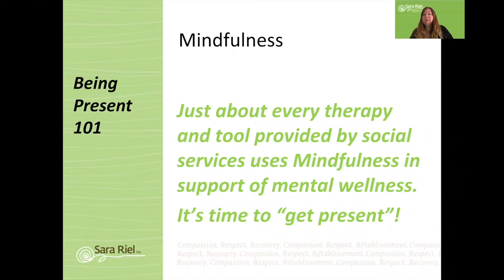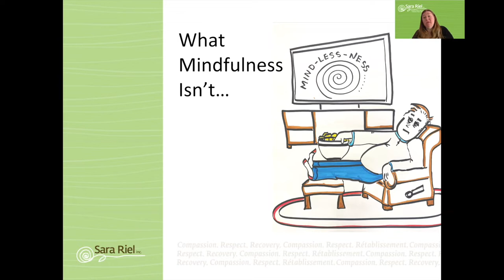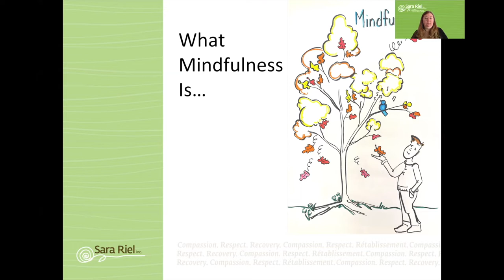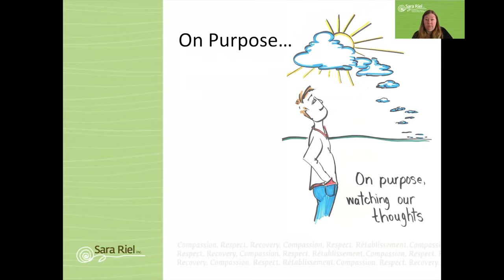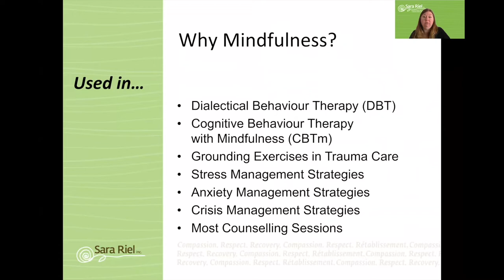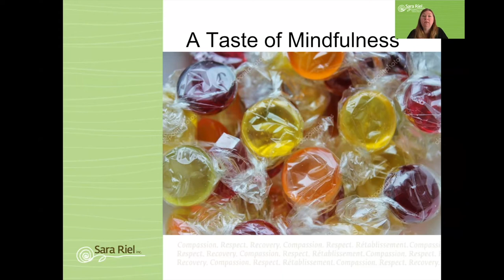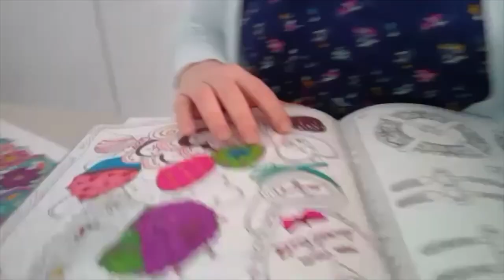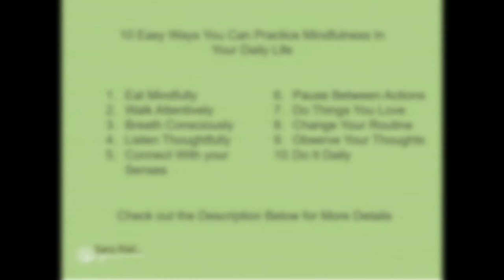Re:Think What You Think About Mindfulness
Re:Think What You Think About Mindfulness through 3 guided- family friendly exercises.  We hope these techniques can be a useful addition to caring for your mental health.

@sarariel1 on instagram and twitter
Sara Riel Inc on Facebook

10 EASY WAYS YOU CAN PRACTICE MINDFULNESS IN YOUR DAILY LIFE

1. EAT MINDFULLY
Focus on the food in front of you – the look and smell. Notice the flavour and texture as you eat.
We often eat like we are on autopilot, so take time to enjoy and notice when you begin to feel full
and satisfied. Removing distractions (turning off the TV or putting your phone on silent) will help consciously.
2. WALK ATTENTIVELY
When out-and-about, pay attention to the movement of your body and your surroundings. Feel your feet connect with and leave the ground. Feel your muscles moving and supporting you. Observe what
is going on around you – the sights, sounds. Be grateful when you see things you never noticed before.
3. BREATHE CONSCIOUSLY
Your breathing occurs naturally and rhythmically. Pay attention to it. As you inhale and exhale, feel it pass through your nose and mouth – feel the movement of your belly and chest. This exercise takes you out of your mind and into your body. You can free yourself from churning thoughts, worries and fears.
4. LISTEN THOUGHTFULLY
Often, when people speak to us, we are too busy planning what to say next, judging what they are saying, or getting lost in thought. Make it a goal to fully listen to what another person is saying to
you, and trust that you will intuitively know the right thing to say next when it's your turn to speak.
5. CONNECT WITH YOUR SENSES
Your senses can be your gateway to the present. Smell the aroma of coffee. See the beauty of flowers. Feel your clothing against your skin. Listen to birds chirping. Taste the rainbow of skittles. Pause to pay attention when a sense is prompted and you may be amazed how much joy and peace they can bring.
6. PAUSE BETWEEN ACTIONS
After completing a task, give yourself a moment, before moving onto a next action. Look at what you have just achieved and honour that. Allow yourself that glow of satisfaction, then pause and clear your mind. You have just “refilled your tank” and should have enough fresh energy to take on the next task.
7. DO THINGS YOU LOVE
We all have certain activities we love doing so much that we can get lost in it – our churning thoughts and worries take a back seat, because we are “in our element”. Whether its cooking, dancing, singing, gardening, writing, painting, walking, swimming or building Ikea furniture. Make time to do it more.
8. CHANGE YOUR ROUTINE
Take a walk in a new neighbourhood, stop at a new coffee shop, try a recipe you've never made before. When you change things up, you automatically become more mindful – simply because there are so many new things. Your senses take over for a short while and can free you from your mind.
9. OBSERVE YOUR THOUGHTS
You are not your thoughts – you are the observer of your thoughts. Allow yourself to be aware of them, then non-judgmentally observe them and allow them to pass – like clouds passing in the sky. Resist the temptation to get carried away by a particular thought down a tunnel into the past or the future.
10. DO IT DAILY
You already likely do a lot of these things, its just important to take the time and notice how they affect you – your mind, your body and your spirit. Taking this time for yourself will allow you to strengthen your “mindfulness” muscles, so you'll find it much easier to become present throughout the day.

Adapted from the article: 10 Easy Ways You Can Practice Mindfulness, Elyse Santilli, Contributor; HuffPost; Posted Sept. 2, 2016